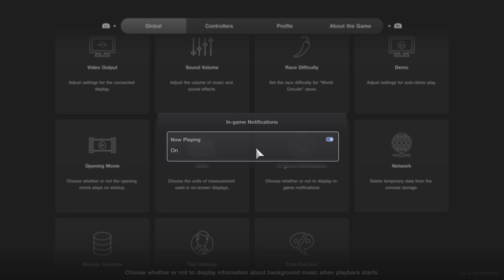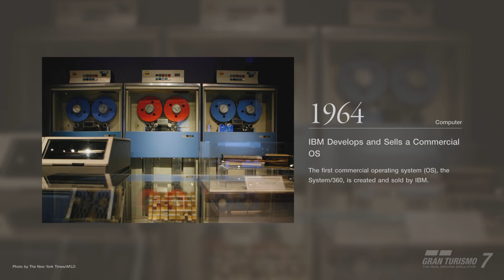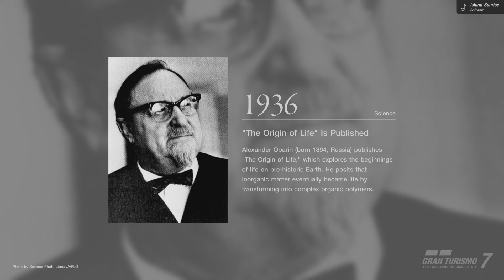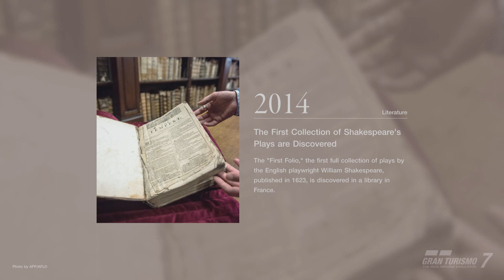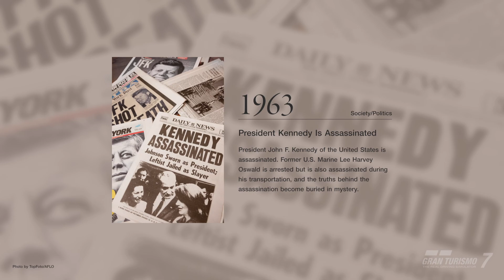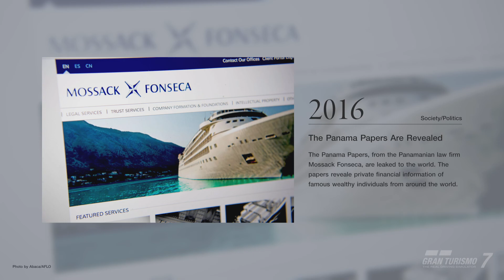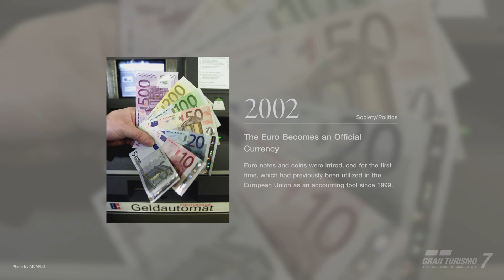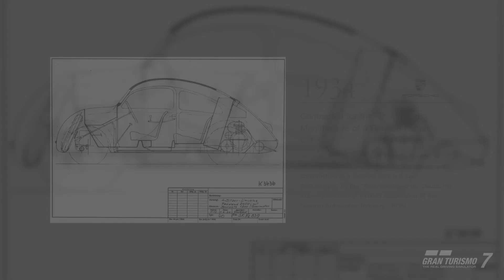Gran Turismo 7_20230330195820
PS5Share, Gran Turismo 7, Built-in Capture 1080p60